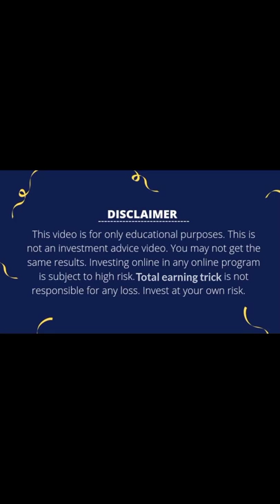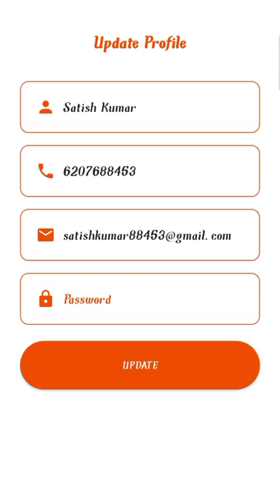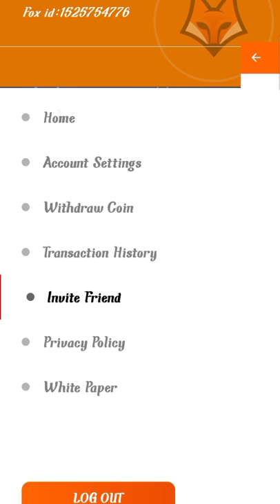🦊 FOX NETWORK NEW MINING APP || IN 2022 NEW MINING APP || GOOD NEWS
REFFER CODE- a4245